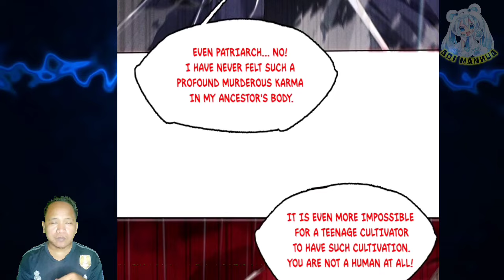What Is Called True Sword Skill ™ I've Sword That Can Cut The World Chapter 07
COPYRIGHT / LICENSING